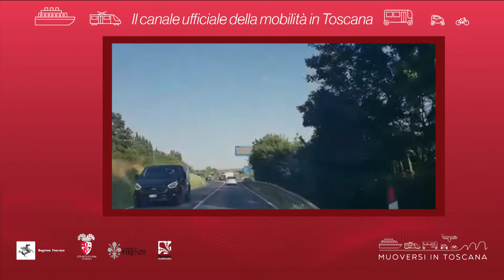Muoversi in Toscana - Edizione delle 14.30 del 22 ottobre 2019